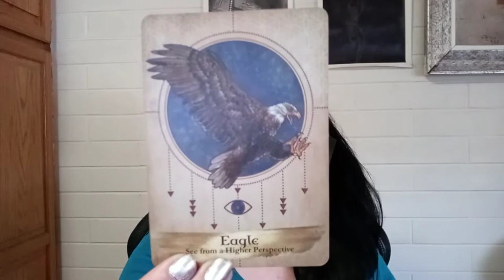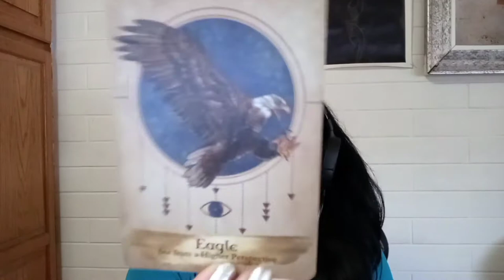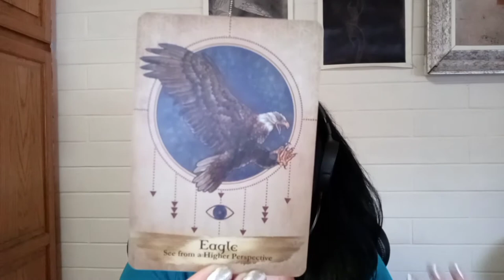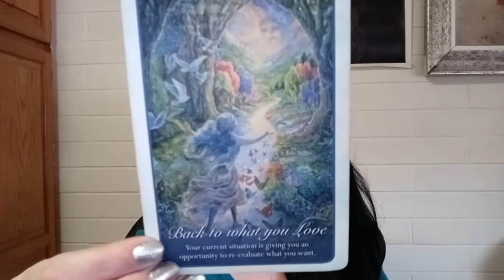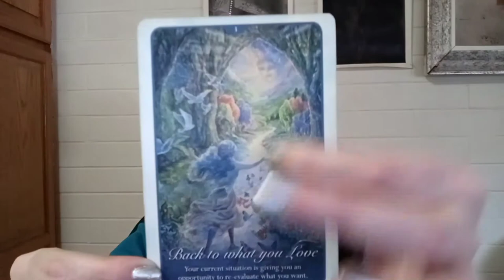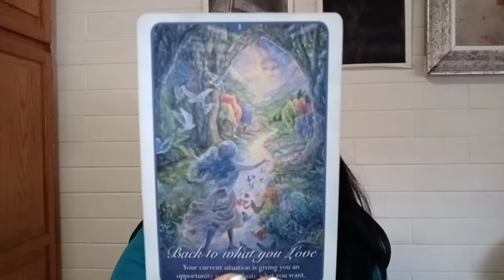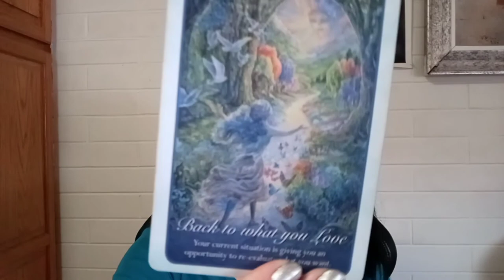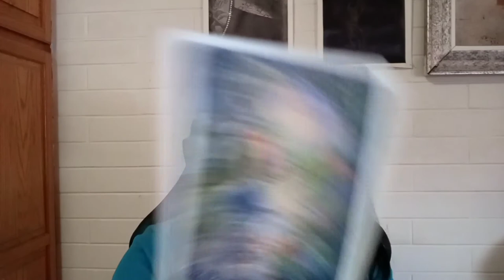Sagittarius November 2020 Tarot Angel Oracle Spiritual Guidance